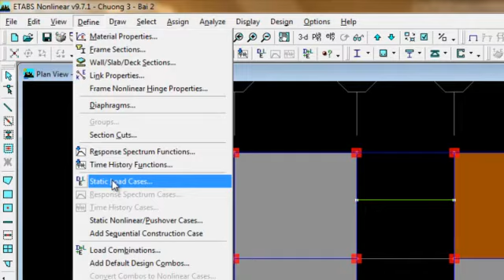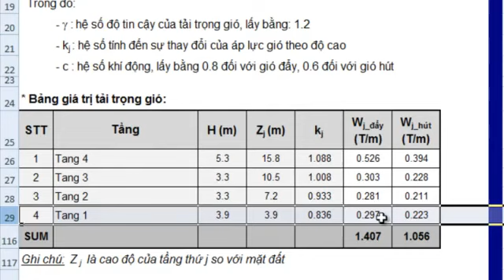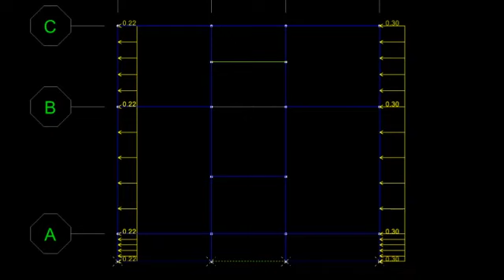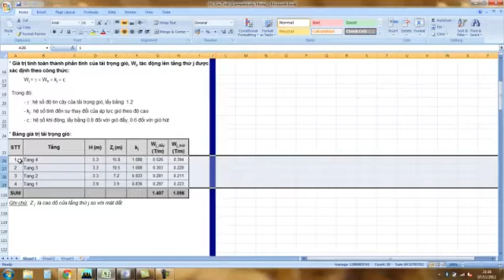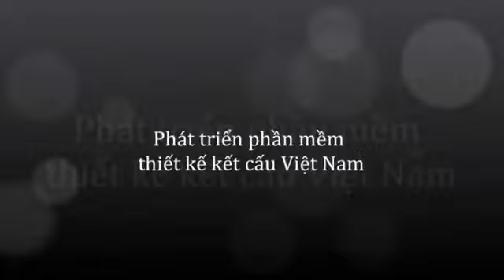Etabs tập 10 khai bao tai trong gio